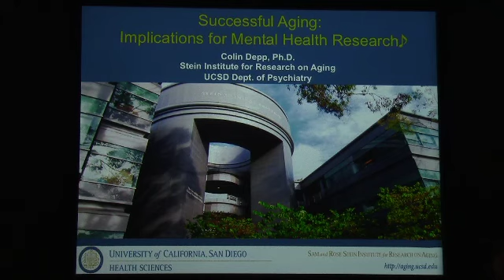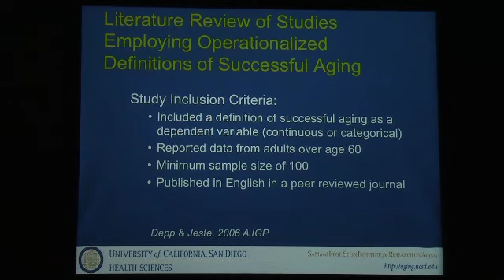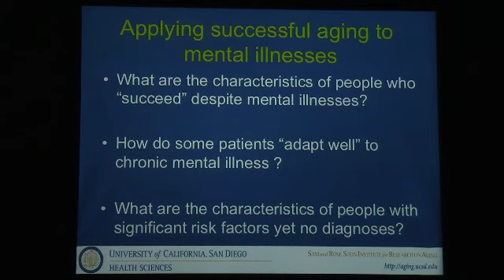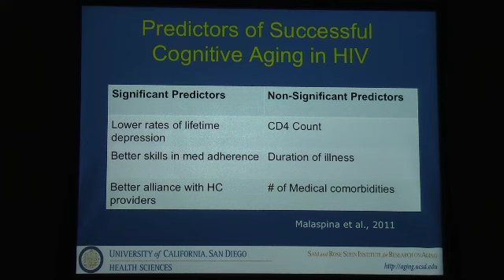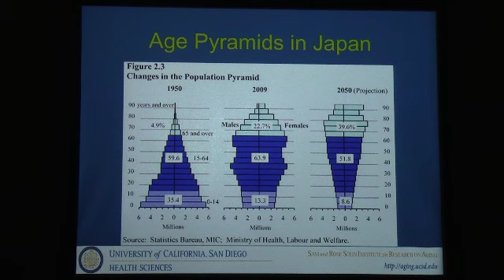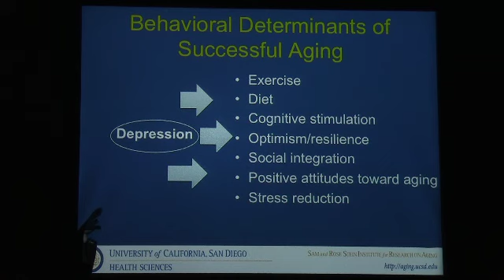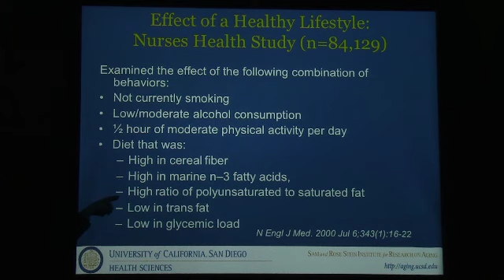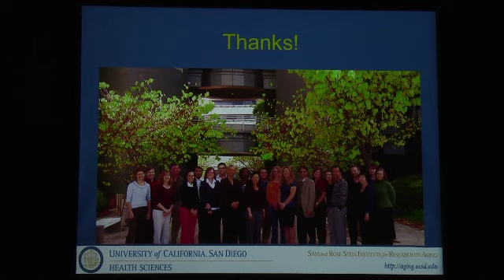Successful Aging and Mental Illnesses